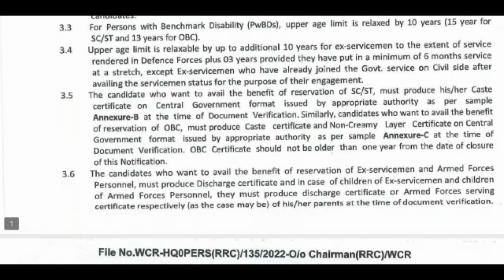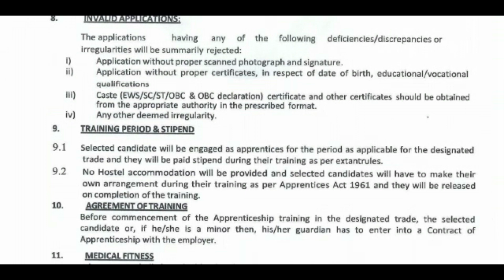இரயில்வே புதிய வேலை அறிவிப்பு 2022 |2521 Vacancies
அதிகமாக பகிருங்கள் *  தமிழ்நாடு வேலைவாய்ப்பு குரூப்பில் இணைய

இரயில்வே மாபெரும் புதிய வேலை 2022

✅10th Mark வைத்து வேலை

✅2521 Vacancies

✅தேர்வு இல்லை

✅பெண்களுக்கு No Fees

✅Apply Online